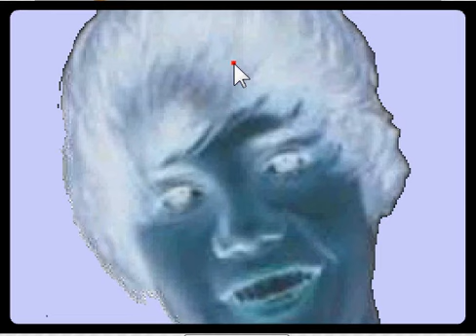THE NEW JUSTIN BIEBER SCARY MAZE GAME!!